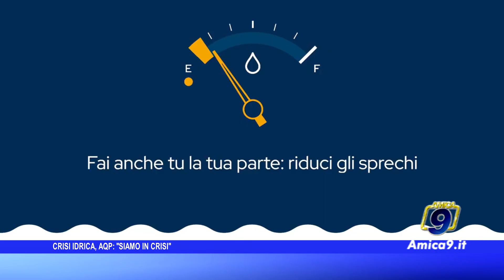Emergenza idrica, Aqp: "Siamo in crisi"